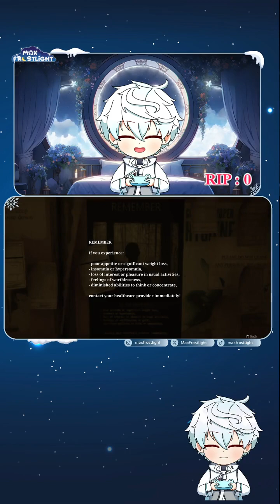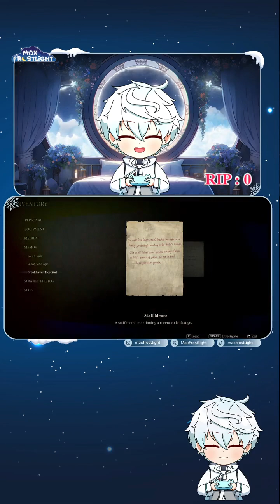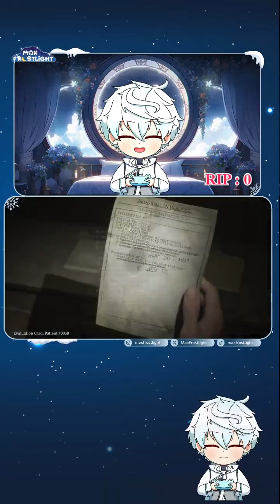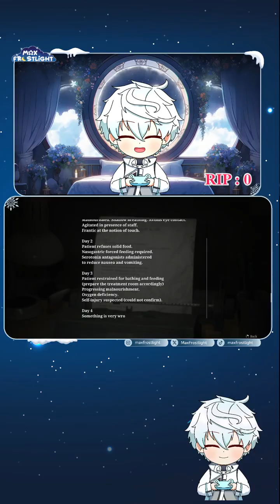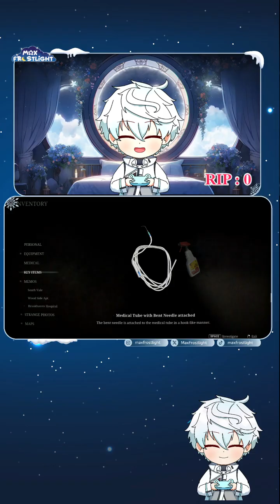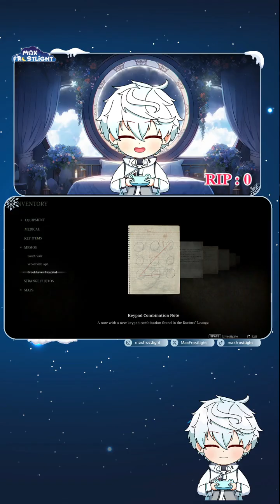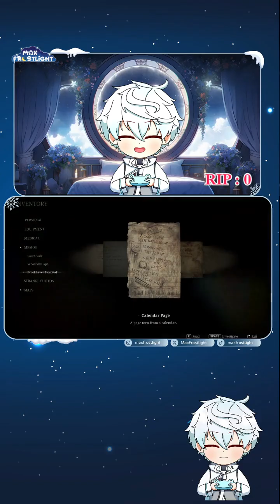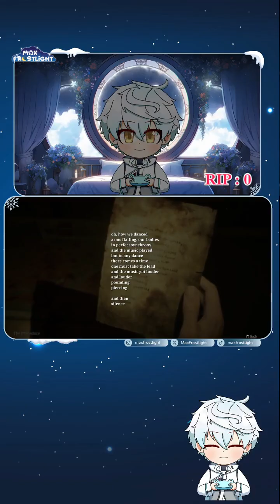[Silent Hill 2 Remake] Full Gameplay Part 3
Still 0 Death ! Live Tiktok